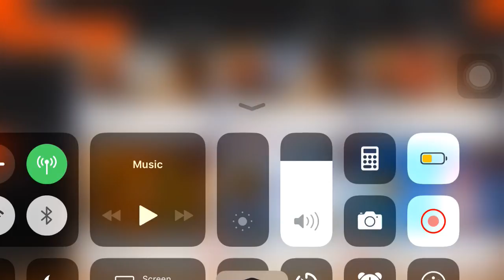Nba Live Mobile- Opening ALL christmas packs of 12/19 Must Watch!!!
🔔Remember to turn POST NOTIFICATIONS ON so you NEVER miss a new video!